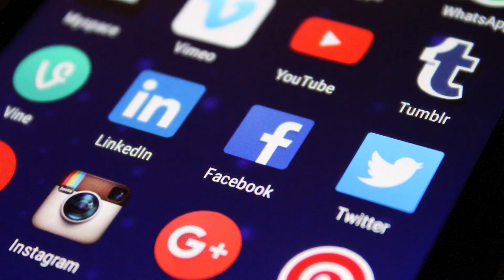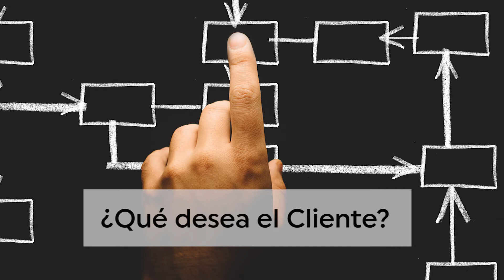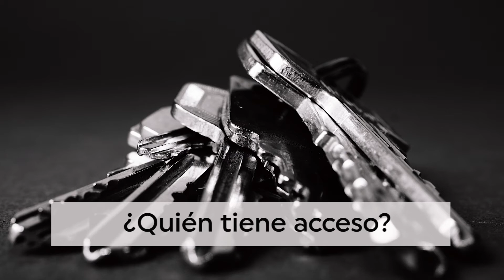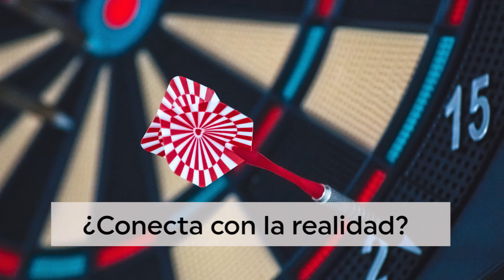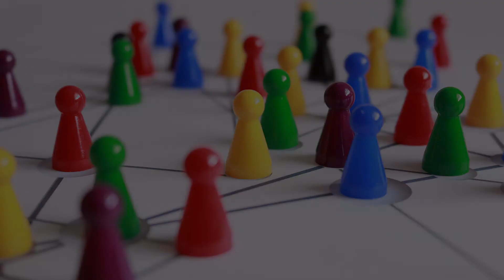Como hacer una estrategia en Social Media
El comenzar una estrategia de marketing digital puede ser muchas veces un trabajo desafiante. A continuación empezaré con algunos puntos a tomar en cuenta.